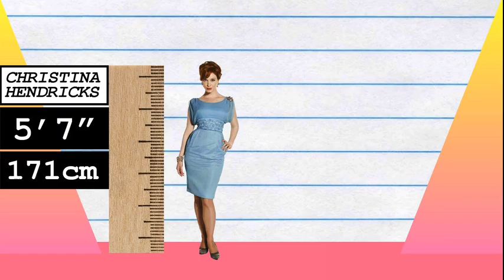How Much Taller? - Christina Hendricks vs Conan O'Brien!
We compare Christina Hendricks and Conan O'Brien in height, visually and with data, and reveal just how much the difference is between the actress and TV host/comedian!